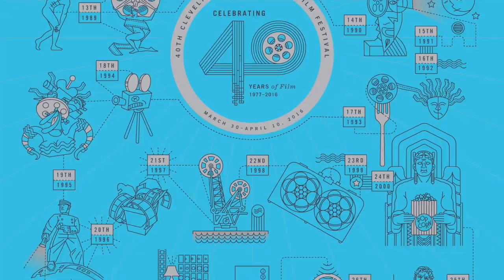Oddball and the Penguins & WCAudubon Partner Up For CIFF40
Tom Romito, Western Cuyahoga Audubon, a CIFF40 Community Partner, and Patrick Shepherd, Associate Director, Cleveland International Film Festival talk about the 2016 festival, benefits to regional organizations of becoming a community partner, and success strategies that meet the toughest challenges of hosting a renown annual media exhibition year after year.

Join us to see the movie "ODDBALL" - a delightful film especially for Western Cuyahoga Audubon's CIFF40 audiences!

Oddball and the Penguins (2015)
A chicken farmer and his granddaughter train a dog to protect a penguin sanctuary from foxes.

CIFF40 Screenings of "ODDBALL"
Saturday, April 09, 2016 at 6:30 PM
Sunday, April 10, 2016 at 11:20 AM
Sunday, April 10, 2016 at 5:15 PM